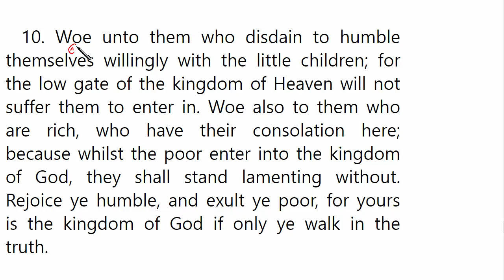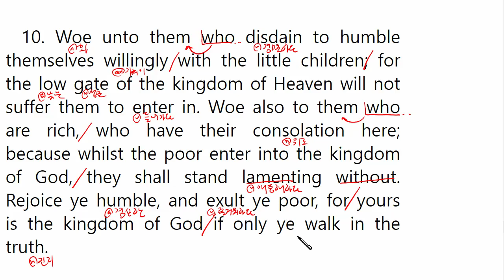"그리스도를 본받아(The Imitation Of Christ)" 영문강독 제3부 제58장 10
묵상할 내용

10. Woe unto them who disdain to humble themselves willingly with the little children; for the low gate of the kingdom of Heaven will not suffer them to enter in. Woe also to them who are rich, who have their consolation here; because whilst the poor enter into the kingdom of God, they shall stand lamenting without. Rejoice ye humble, and exult ye poor, for yours is the kingdom of God if only ye walk in the truth.